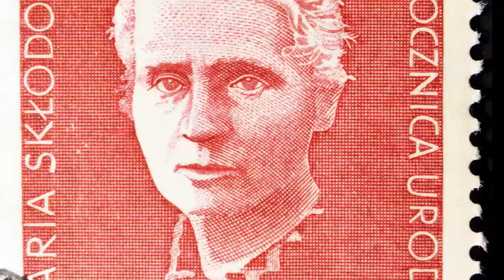Bande-annonce de La lutte des femmes racontée à mon petit-fils aux Éditions Edilivre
- Détails sur le livre :
. Format : 13,4x20,4
. Nombre de pages : 150
. Date de publication : 4 août 2014

- Résumé du livre :
« Noël, la famille réunie, les conversations s'entrecroisent.
Soudain, la voix de mon petit-fils s'élève : « Il n'y a pas de femmes parmi les grands peintres, ni parmi les grands musiciens ».
À l'heure où le gouvernement français se dote pour la première fois d'un ministère du Droit des femmes, on peut se poser la question de savoir si un nouveau livre sur l'histoire des femmes est bien nécessaire.
En fait, il s'agit d'un témoignage que j'apporte, une lettre ouverte adressée à mon petit-fils. Ce que je veux ici, c'est lui expliquer les nombreuses résistances que les femmes ont eu à subir tout au long des siècles, et aussi rendre hommage à celles qui sont arrivées à s'imposer en France et dans le reste du monde.

- Biographie de l'auteur :
Marie-José Grandjacques a fait une grande partie de sa carrière dans l'informatique et s'est beaucoup impliquée dans la vie associative. En 1995, elle a créé l'association Femmes 3000 dont l'objectif est de rendre visibles les compétences des femmes dans tous les domaines. Elle en a été la présidente jusqu'en 2005. Elle préside aujourd'hui l'association SIG64, Solidarité inter-générations, dans les Pyrénées-Atlantiques, dont l'objectif est de mettre en œuvre des rencontres entre jeunes et anciens.